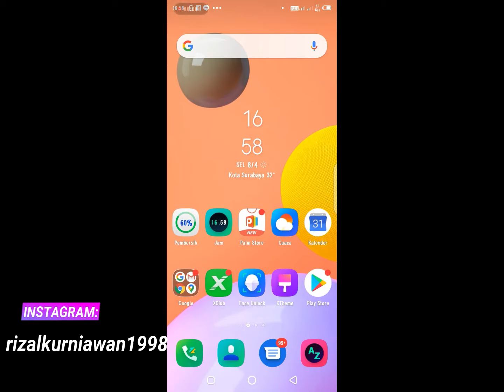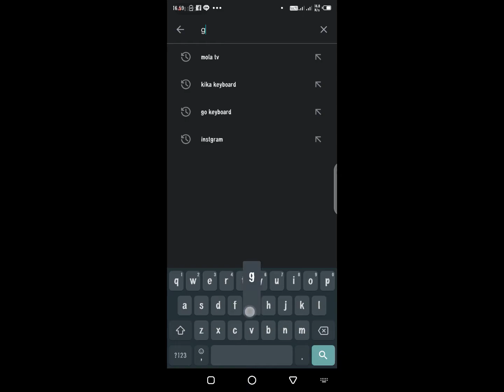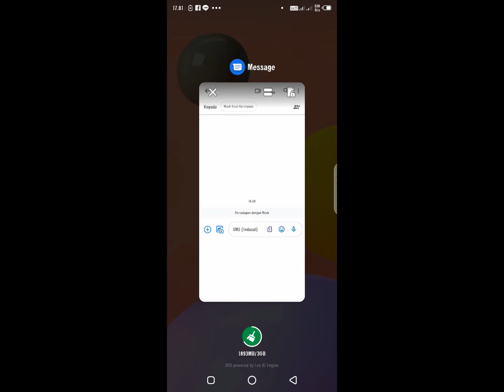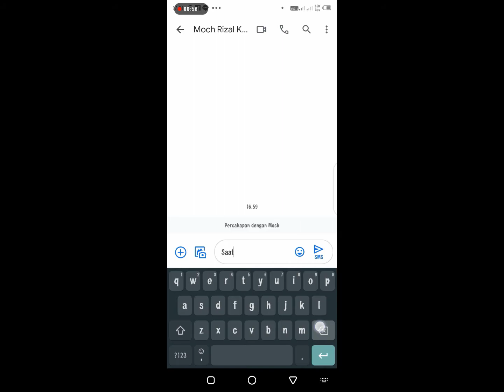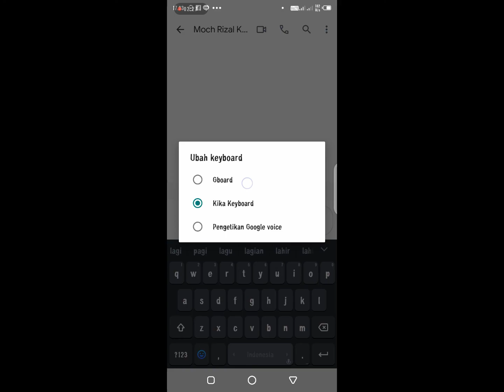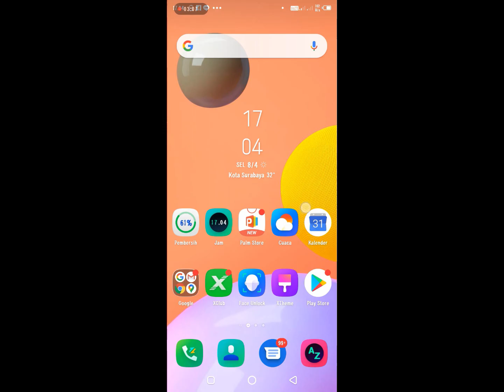Cara mengetik tulisan keyboard menggunakan suara di hp android